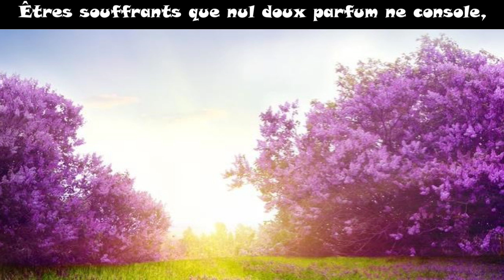LE PRINTEMPS DONNE A TOUT LA VIE _ poésie : Jean Aicard_ chant enfant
Titre : Le printemps donne à tout la vie
Poésie : Jean AICARD

au chant : Grace, 9 ans
au piano : Annabella Vista

Texte poétique :

Le printemps donne à tout la vie et la beauté ;
Chaque tige a sa fleur ; chaque fleur est superbe ;
L'azur est souriant. La nature en gaîté
Met des trésors d'amour et de bonheur dans l'herbe !

Dans les arbres, songeurs profonds, germe le fruit :
La joie est par les airs ; tout est gonflé de sève ;
Et ce jour trouble plus le penseur que la nuit,
Car un plus grand mystère entre dans son grand rêve !

Dieu se laisse entrevoir, et sur des arbrisseaux,
Êtres souffrants que nul doux parfum ne console,
Une fleur vient d'éclore, un nid de passereaux :
Encore de l'amour au sein d'une corolle !